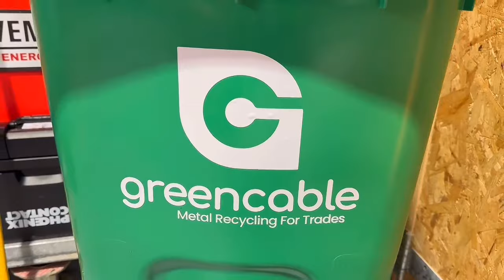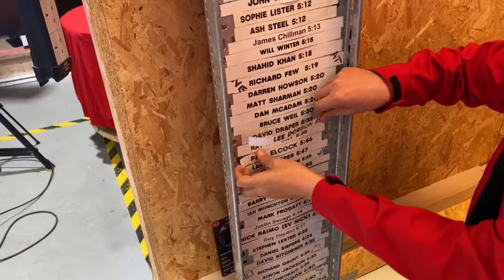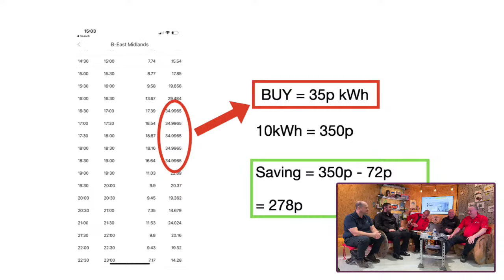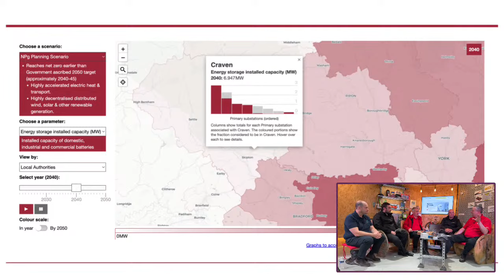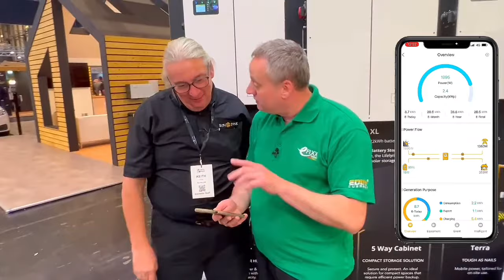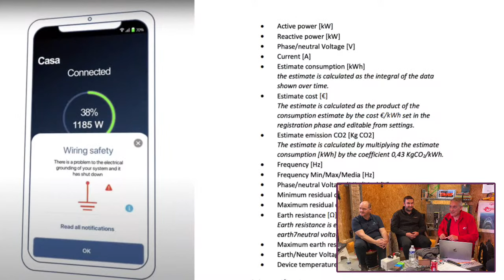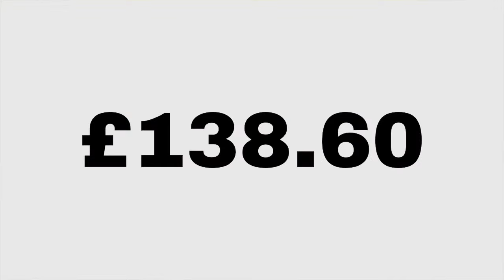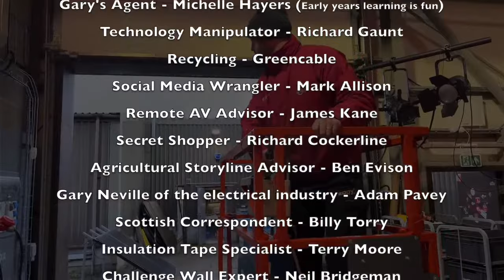Should you Install Batteries without Solar Panels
In today's thriving solar installation market, electricians are taking on new roles as roofers, facing the challenge of fitting brackets to support solar modules and maintaining the waterproofing and structural integrity of the roof. However, there is an alternative approach worth considering. What if we could harness the benefits of battery storage without relying on solar energy?

In this week's episode of eFIXX TV, join us as we delve into this innovative concept with renewables expert Griff Thomas and the team from leading inverter manufacturer @sunsynk .

Follow Gary's Solar Battery journey.

Turn your scrap cable into cash! with Greencable

Time Stamps ⏱
00:00 Welcome to eFIXX TV 01/11/23
03:25 Thanks to our sponsors
04:47 Introducing tonights' guests
08:30 Electricians' Challenge - Lee vs James
17:29 Placing them on the leaderboard
21:57 Gary's solar install
27:45 The difference between agile tariff and Gary's tariff
42:48 The SunSynk Innagator Series
52:00 Predicted energy storage capacity in and around Skipton
55:17 Where's Rick this week?
56:23 Rick's Tool Time
1:01:54 Placing the tool on the Tool Wall
1:07:58 The SunSynk LifeLynk
1:24:43 Ditch the flourescent tubes - New reinvention from Ledvance
1:27:41 Feed In tariffs
1:44:15 Gordon's been on holiday (again) What did he find?
1:49:01 James sweeps up
1:49:36 We've cashed our greencable bin
1:57:12 Roofers doing electrical work?
2:04:13 Comments Corner
1:09:53 Register and prizes
2:14:16 Thanks for watching - Roll the credits